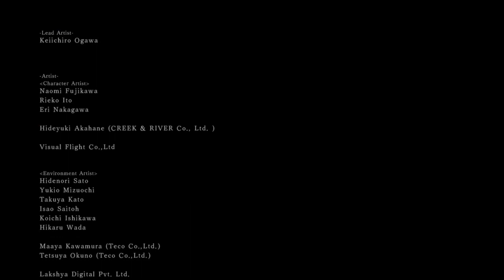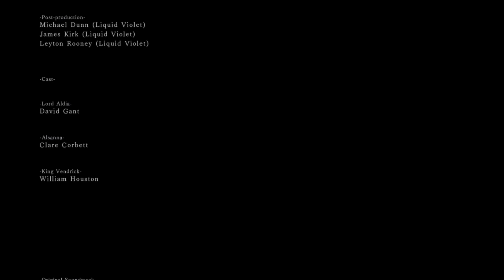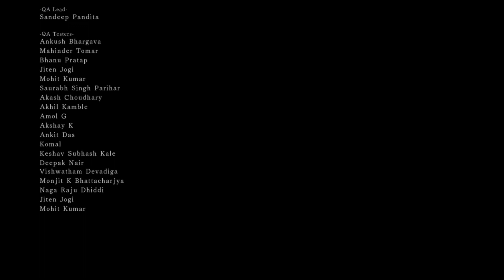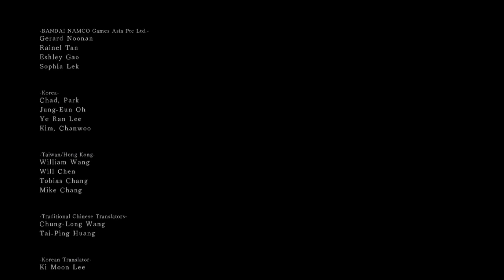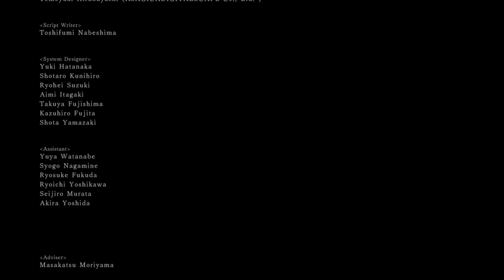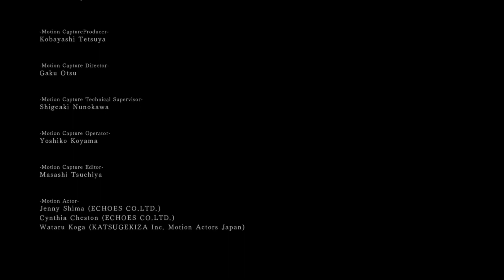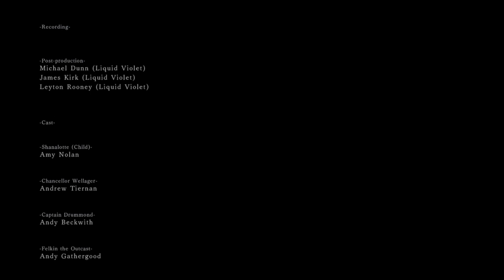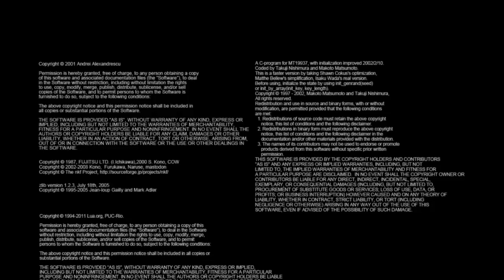JOGANDO PELA PRIMEIRA VEZ DARK SOULS 2 SOTFS - PARTE FINAL[ALDIA]PT-BR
Game: DARK SOULS 2 SCHOLAR OF THE FIRST SIN
Ano de Lançamento: 2015
Desenvolvedor: FROMSOFTWARE
Publish: BANDAI NAMCO GAMES
Canal: ADILSONNERD JOGA
Streamer: ADILSON
Equipamentos: PS4 SLIM & MICROFONE
Idioma do Gameplay:INGLÊS(GAME),PORTUGUÊSBR(COMENTÁRIO)
Deixe um comentário pra engajar o canal